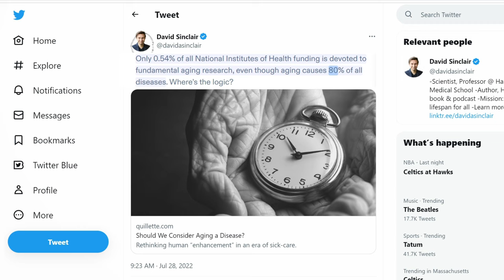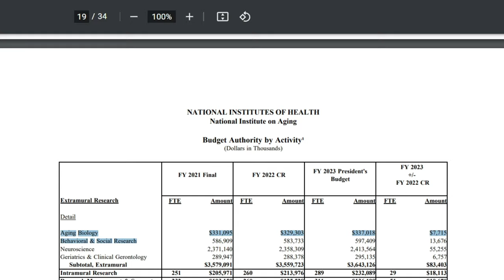Why Longevity is Ignored in Harvard? I Go There to Ask!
Is it true that Aging Biology only gets 0.54% of NIH funding as David Sinclair claims?
Let's do the math and do to Harvard Medical School to ask the question: Why Longevity research is so much neglected, despite that it could potentially help to solve cancer, dementia and heart disease for good?

And is there anything we can do to help the anti aging biology from the comfort of our homes?

00:00 David's Sinclair Tweet on Aging
00:26 Aging Biology Funding
01:55 Interview in Harvard
03:10 Solution to Funding Problem
03:45  Longevity Project for YOU

1) Small, 80/20 (easy, but smart) consistent lifestyle changes and
2) Banding together to support each other and to cause ripple through scientific and political scene.